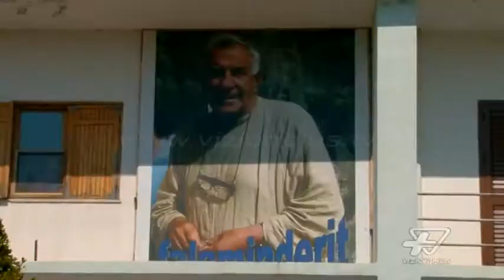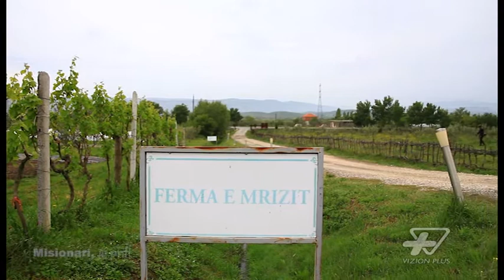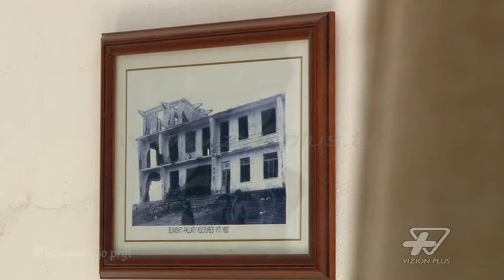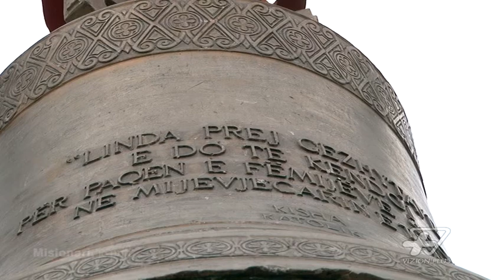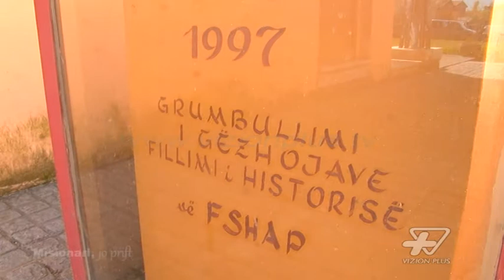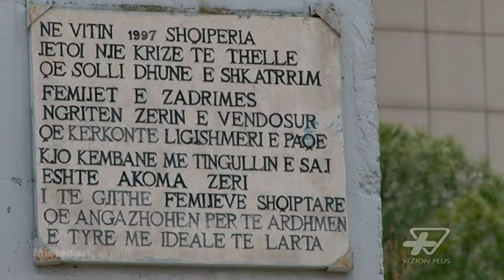Dom Antonio - Misionari Jo-prift - Pjesa e pare - Vizion Plus - Dossier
Nje dokumentar nga  gazetarja Matilda Terpollari. Nje rrefim interesant i banoreve te Zadrimes per Dom Antonio Sciara-en, njeriu qe perpara se te percillte besimin e tij, solli kazmat dhe lopatat.